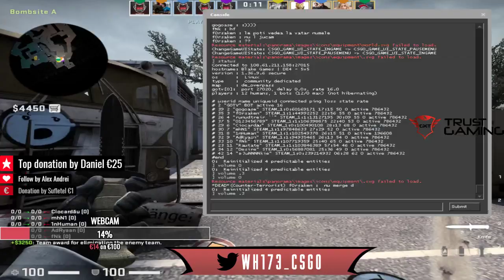Ne jucam BLAKE GAMES / semis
►Gear :

♦Mouse : Zowie FK2
♦Keyboard : COUGAR PURI
♦Headsets : Ceva ASUS
♦Mousepad : Zowie G-SR Red
♦Monitor : ASUS VG248QE

►CSGO Settings :

♦Rezolutie : 4:3 1024x768
♦Crosshair : size 1.6; gap -3; dot 0; thickness 0 ; style 4
♦Sensitivitate : 1.8 400 dpi
♦Zoom sensitivity : 1.3
♦Set launch : -novid -tickrate 128 -refresh 144 -freq 144 +cl_cmdrate 128 +cl_updaterate 128
♦Viewmodel : preset pos 3